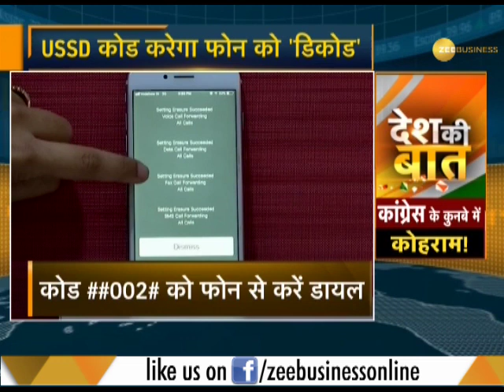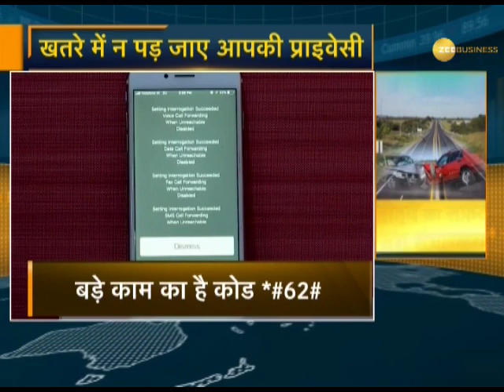Find who's tracking your phone with the help of USSD codes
Find who's tracking your phone with the help of USSD codes. To know more watch the video